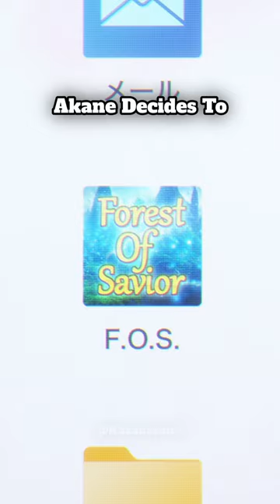This Girl got CHEATED on 🤯😧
This Girls Boyfriend broke up with her for a Girl he met on a video game
Thats rough
After getting dumped in probably the worst way possible,
Akane decides to play a game to let all her anger out.
During her little anger fest. She meets the Gamer Pro Yamada
However, she quickly finds out that He is not a very social person.
The Next day, at a gaming event. Akane runs into Yamada again
BUT IN REAL LIFE.
After spending the day with him She finds herself falling for him.
But Yamada is the same as in-game, unsociable and inexperienced in love.
Can Akane shake the heart of Yamada?
Or will the two stay gaming pals?
This is My Love Story with Yamada-kun at Lv999

Anime:
Japanese: 山田くんとLv999の恋をする
English: My Love Story with Yamada-kun at Lv999

You can watch this on:
Crunchyroll

Anime to Watch if you Liked this one:
-Japanese: おとなりに銀河
English: A Galaxy Next Door
-Japanese: スキップとローファー
English: Skip and Loafer
-Japanese: トニカクカワイイ
English: TONIKAWA: Over The Moon For You Season 2